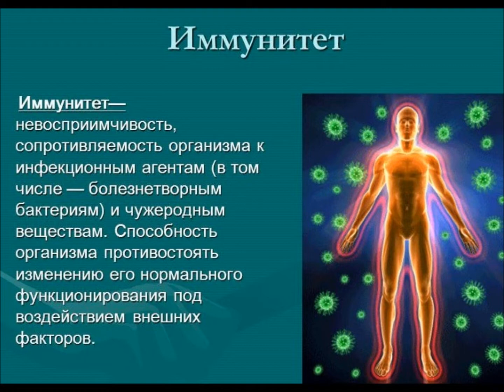Питомник в солнечное воскресенье. IV-2020.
Солнечное воскресенье конца апреля 2020. Ведём здоровый образ жизни.26-4-2020.